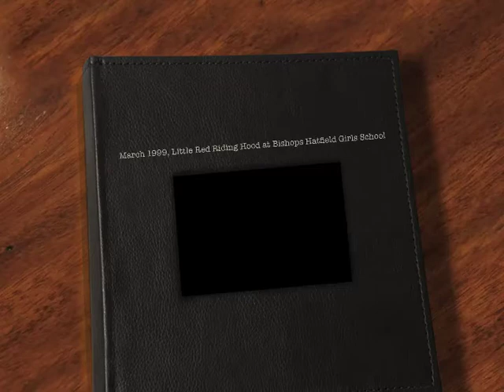March 1999, Little Red Riding Hood at Bishops Hatfield Girls School